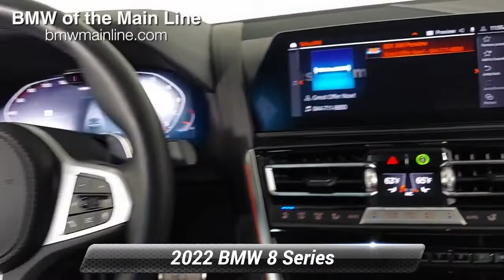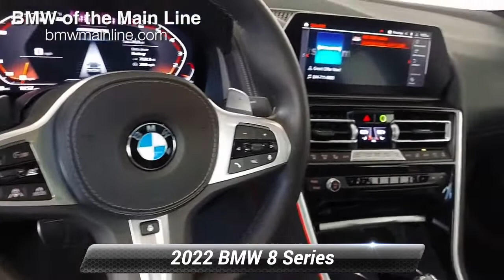Used 2022 BMW 8 Series M850i, Bala Cynwyd, PA P4703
Individual Dravit Gray Metallic 2022 BMW 8 Series M850i xDrive Gran Coupe AWD 8-Speed Automatic Sport 4.4L V8 32V TwinPower Turbo Accident Free CarFax, Active Driving Assistant Pro, Driving Assistance Professional Package, Extended Traffic Jam Assistant.Odometer is 1305 miles below market average!View the rest of our inventory

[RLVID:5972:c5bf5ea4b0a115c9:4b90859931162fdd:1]